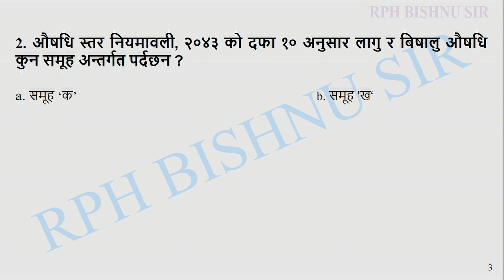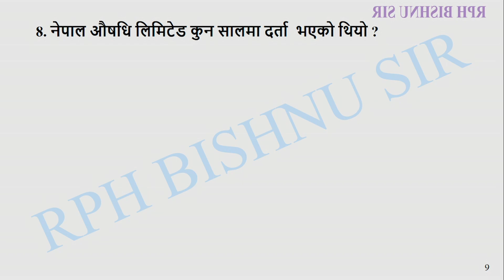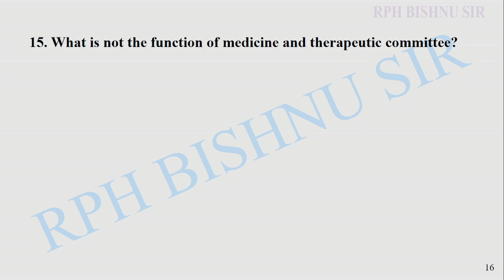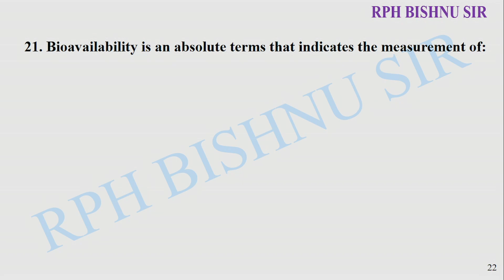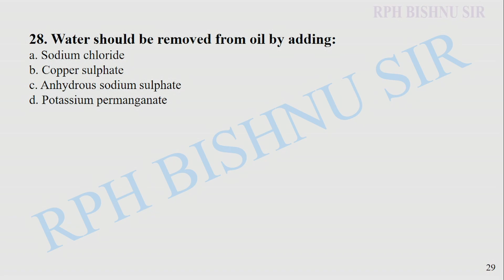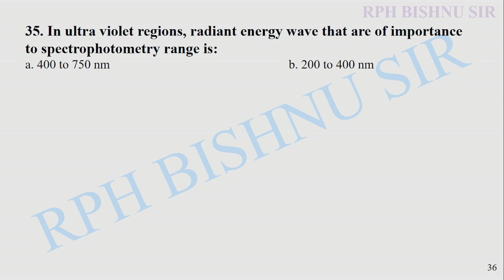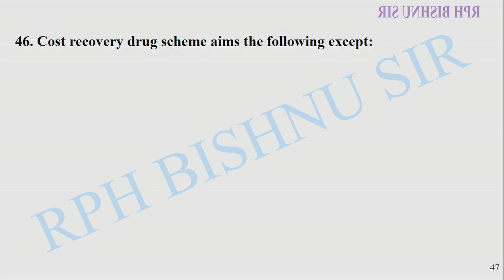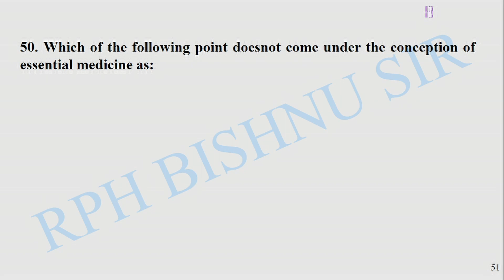FOR PHARMACIST LICENSE EXAM, SUPERVISOR AND OFFICER,फार्मासिस्ट लाईसेन्स exam, सुपरभाईजर र अफिसर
Namaste and welcome to all. Way to success for all health sector and public. Pharmacist is also known as health professional. In old days it is also known as chemist or druggist who deals with composition, properties, interactions, proper use and distribution of medicines. Pharmacist constantly monitor the quality, safety and the use of medicines.